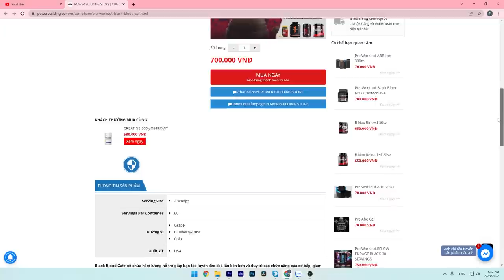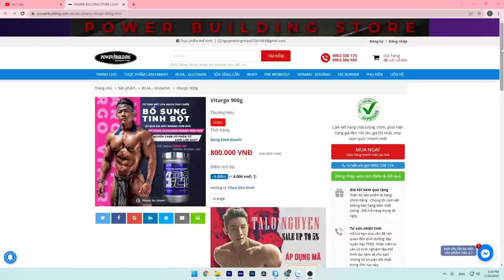SUPER INTRA-WORKOUT DRINK / PUSH DAY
Nhớ bấm LIKE , ĐỂ LẠI BÌNH LUẬN , CHIA SẺ & ĐỪNG QUÊN SUBSCRIBE (THEO DÕI KÊNH) để Nhân có động lực ra nhiều VLOG & Content hay hơn nữa nhé mọi người ơi !